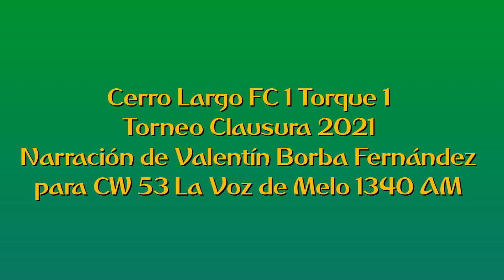Cerro Largo FC 1 Torque 1 - Clausura 2021 (por Valentín Borba Fernández)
Los goles del partido, por Valentín Borba Fernández y ALberto Castro para La Voz de Melo.